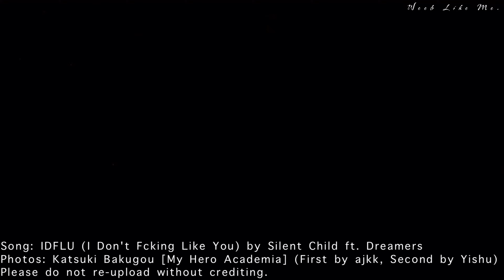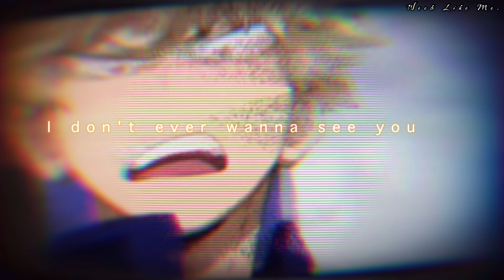Nightcore » I Don't Fcking Like You! [LV]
Song - IDFLU (I Don't Fcking Like You) by Silent Child ft. Dreamers

Lyrics:

I’m glad you had fun with me
After fucking up everything
And now you’re just a ghost to me
Hopefully
It’s like you spent all your life
Trying to take mine to the grave with you
But now I’m the bad guy
Dreaming about my old life
I wanna get away from you
I don’t fucking like you
I never did
And I hope I never see you again
Save me
From this nightmare
I can’t wake up
I blame my bad luck all on love
All on love
How clean do I gotta be
To get your smell off of me
I bleach it off constantly
I don’t want you in
My head
You set fire to my system
You’re the worlds number one victim
I sure know how to pick them
I live my life in that cage you made for me
Hard to believe that I escaped your fantasy
You can choke and be long gone
I don’t ever wanna see you again
You can do what you want
And we don’t have to be friends
Bridge:
And suddenly I can’t seem to care
Used to see your face everywhere
And now when you speak
You waste the air
‘Cause I’m not there
Woah(woah)
And I’m cold as ice
You can go live your simple life
I’m in a good dream all the time
All the time oh(oh)
I never did
Save me
From this nightmare
All on love
(‘Cause I don’t fucking like you)
I never did
I never did
I never did

Genre - Alternative/Indie
Released - 2023
Album - IDFLU

Support the artists (Silent Child ft. Dreamers):

[Silent Child]

[Dreamers]

Photos Katsuki Bakugou by ajkk & Yishu